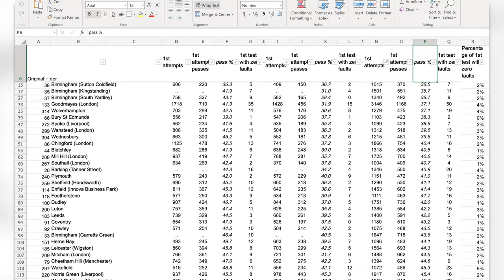Digital PR Link Building - 20 Links With ONE Campaign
This PR link building campaign got us a placement on BBC, and massive links on 20 other websites.

In this video, I explain exactly how we’ve done it, and the tool that we have used to find 1,800 relevant journalists that we’ve sent the campaign to.

This is exactly how the PR campaign was executed:

✅ We went to DVLA website and downloaded the latest car driving test data, by test centre

✅ By analysing the data, we’ve identified the place in the UK with the highest pass rate that was achieved with the first test

✅ We’ve written up a nice email on the topic, explaining our findings

✅ We’ve created a list of almost 2K journalists and sent them the email

✅ The BBC website picked up our story and featured our story in one of their articles

✅ Dozens of other UK regional publications picked up our story and rewarded our client with lots of links

Executed by our team, this campaign is a massive success already, and we are still pushing out the pitch to lots more journalists, to maximise the link earning potential.

I hope the video is useful, and I hope it clearly highlights the power of regional stories based on government datasets.